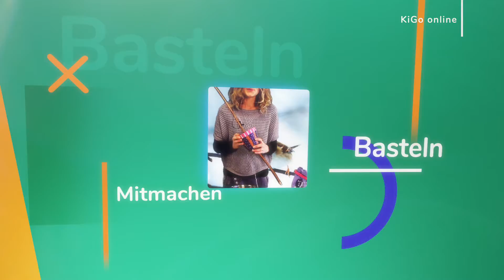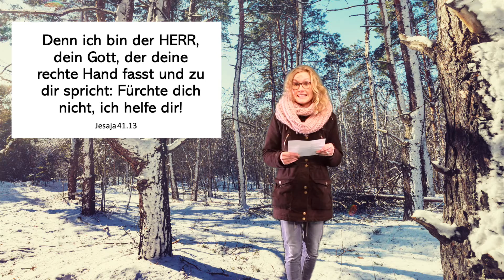Trailer Kindersendung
Jeden Sonntag gibt es für dich eine neue Kindersendung mit Lilly, Lola und Lüku. Bist du dabei?

Animation: Saddleback Kids Ministry